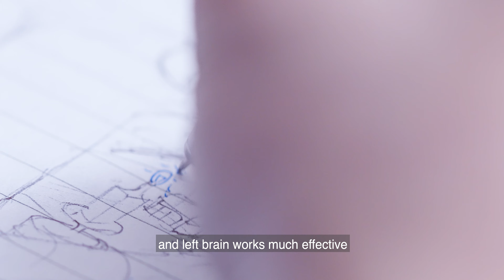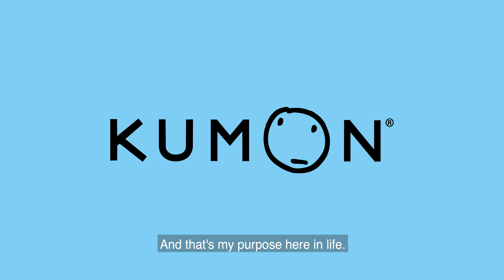Meet Adam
Meet Adam. Kumon helped him overcome many challenges early in life.  A Kumon Program Completer, Adam is a successful student who spends much of his free time helping the community through volunteer work and as an EMT.